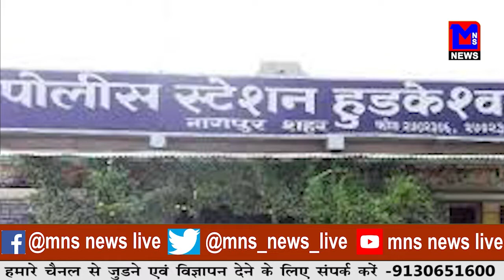MNS #३१ दुकानों पर गिरी गाज।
MNSNEWSLIVE #३१ दुकानों पर गिरी गाज।

10कीदस्तक क्राईम क्राईमपेट्रेल पुलीसडायरी गुमशुदातलाश हत्या रेप बलात्कार अपहरण प्यारमेधाेका#३१ दुकानों पर गिरी गाज। #३१ दुकानों पर गिरी गाज।